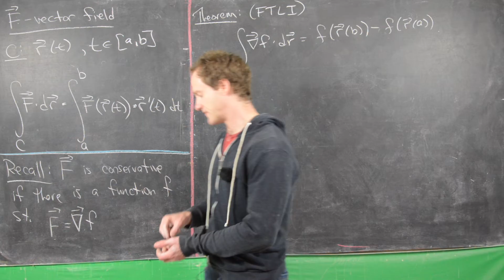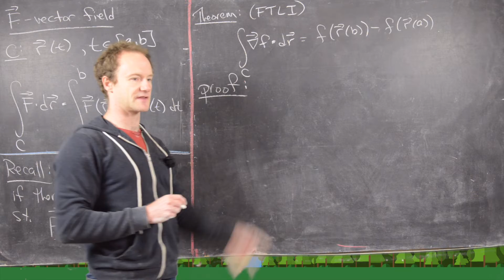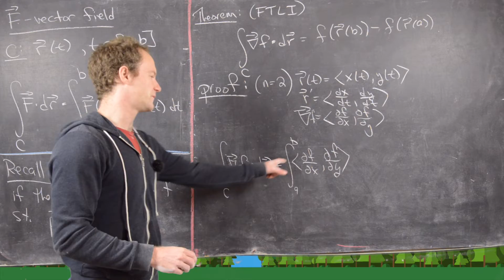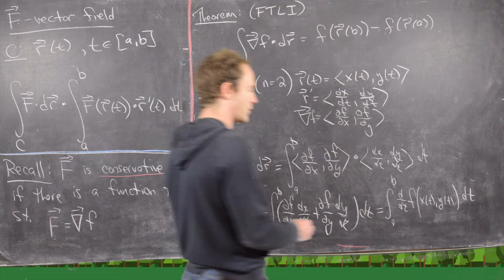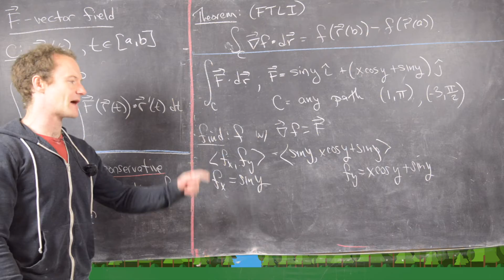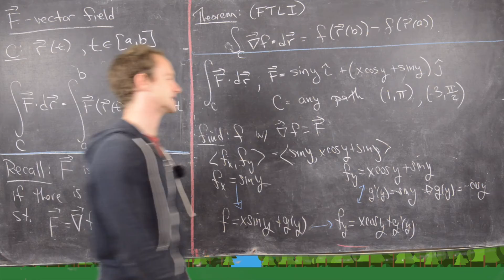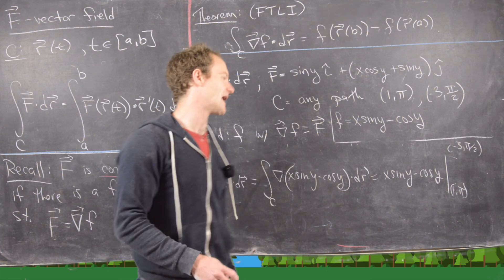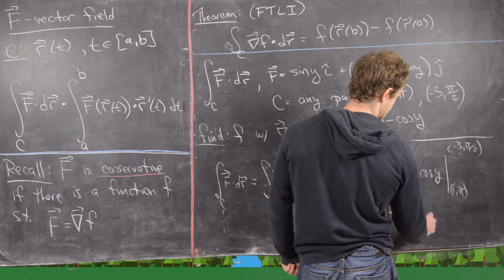Multivariable Calculus | Fundamental Theorem of Line Integrals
We present the Fundamental Theorem of Line Integrals and some examples.